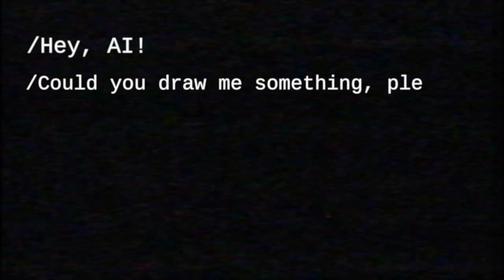I asked AI to draw French Bulldog on a Skateboard. AI art.